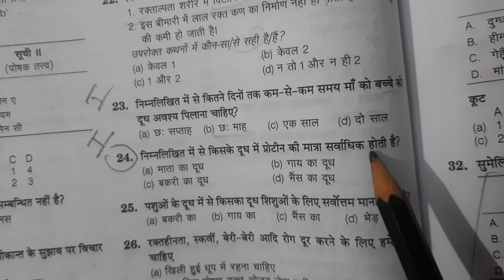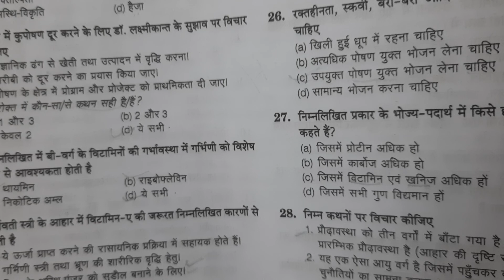LT GRADE HOME SCIENCE |TGT |PGT| GIC| आहार एवं पोषण | FOOD AND NUTRITION | DSSSB